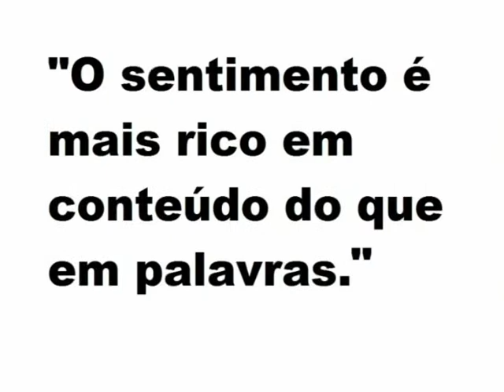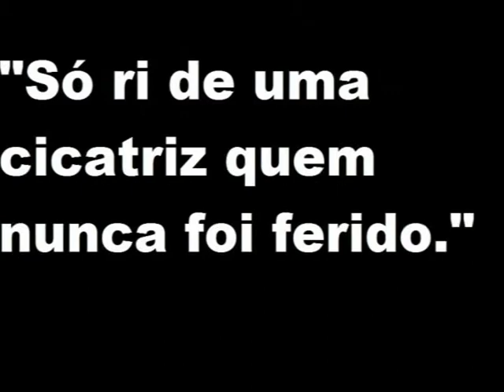A PET (conto / curta)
Era uma vez uma garrafa pet boiando na Represa Municipal de São José do Rio Preto.

Num domingo nublado (de 2010), fui tirar fotos da cidade para um trabalho da faculdade. Quando estava tirando fotos na represa, avistei uma garrafa boiando e um duto do esgoto que desaguava lá. Aproveitei para registrar aquilo já sabendo que queria fazer uma crítica. Eu queria escrever algo a respeito da poluição e desleixo das pessoas e autoridades para com o meio ambiente.
Juntei Shakespeare e a música Somebody That I Used to Know de Gotye.